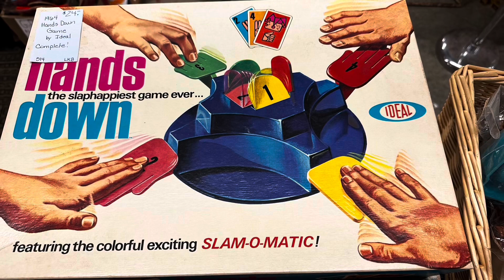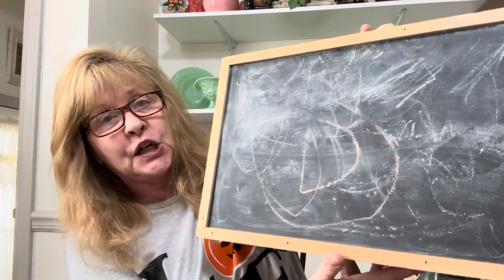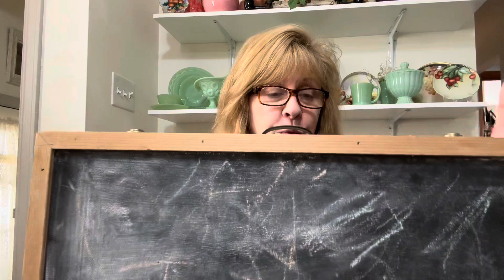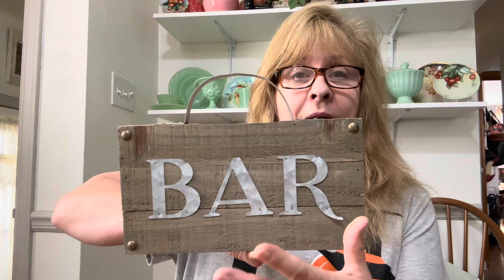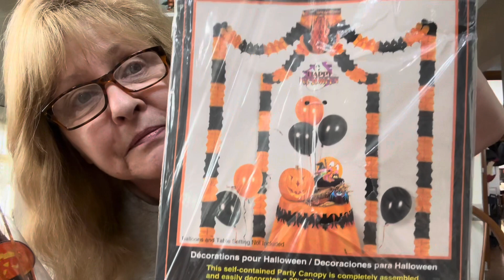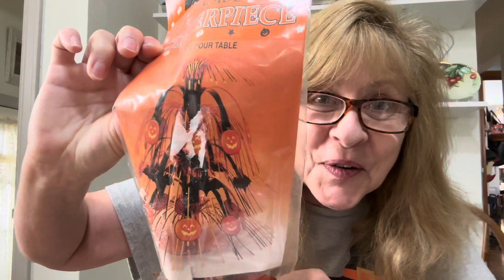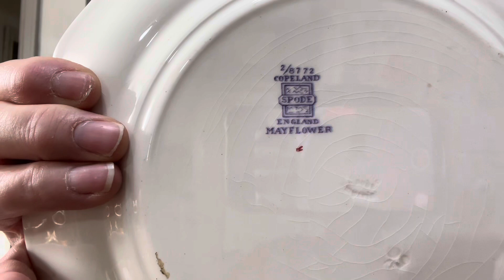Goodwill Haul!!! September 24, 2023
In this video, I will show you the treasures I found at Goodwill. I hope you enjoy.